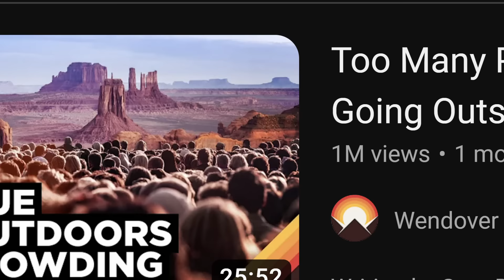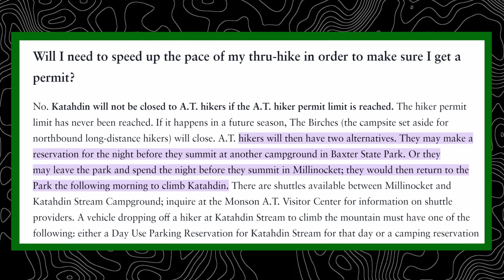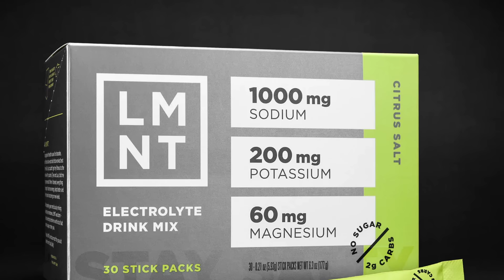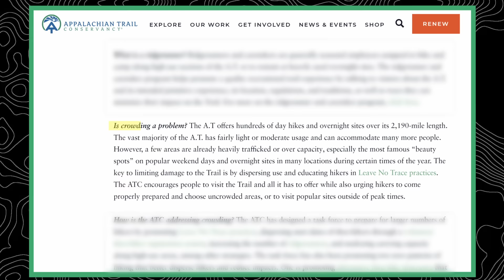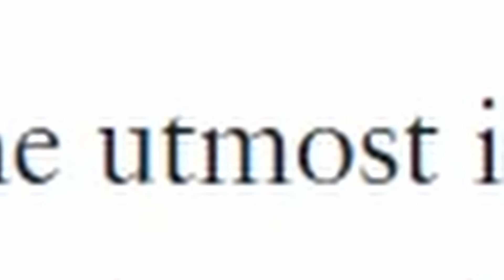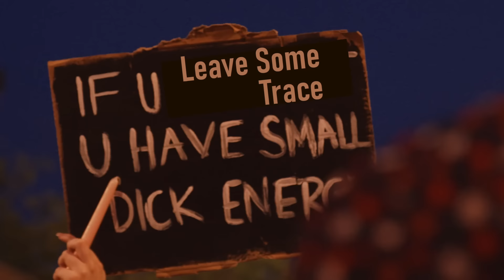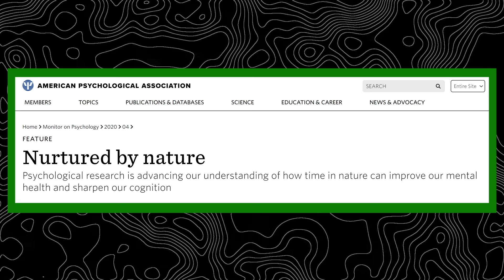The Appalachian Trail has a BIG Problem (and everyone knows it)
Edited by: @luke_mckay

ELECTRONICS 🔌
Power Bank